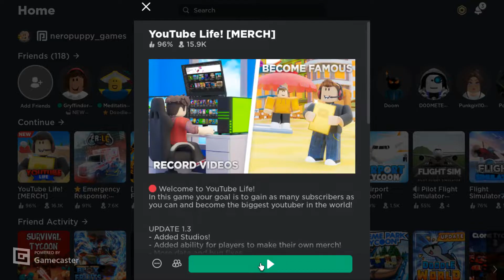I GT A STUDEO ( youtube life)